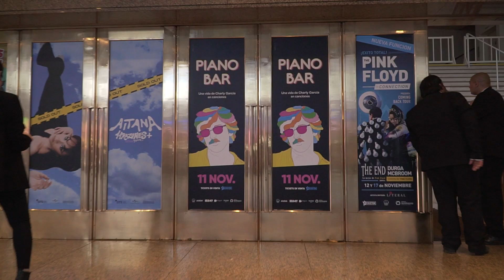Piano Bar en el GRAN REX / Buenos Aires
El gran show en homenaje a Charly Garcia se presentó en el GRAN REX a sala llena. Buenos Aires, 11 de noviembre de 2021.